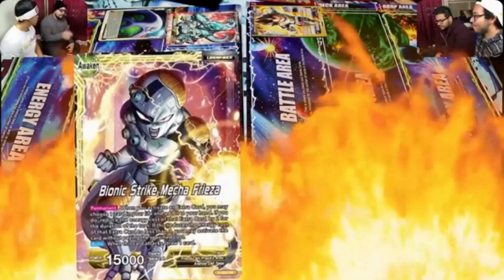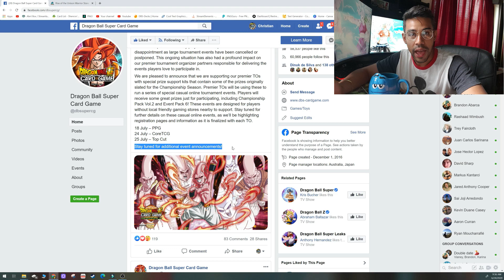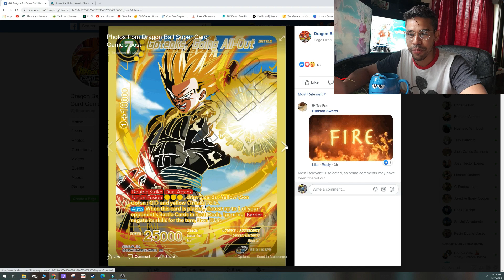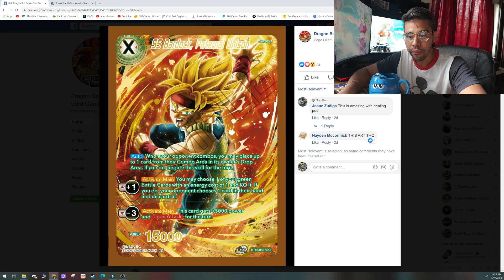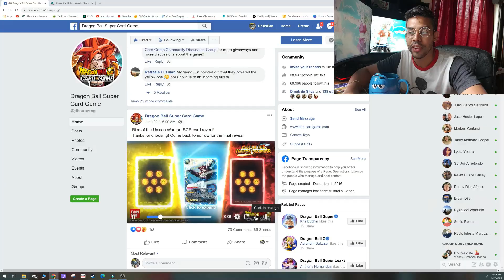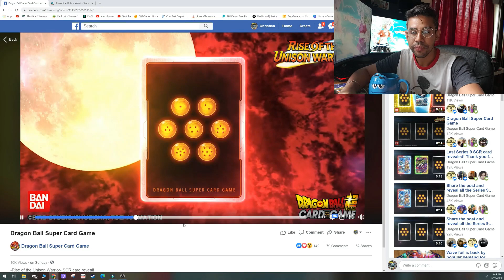Dragon Ball Super Card Game OFFICIALLY Goes ONLINE! (DBS Card Game News)